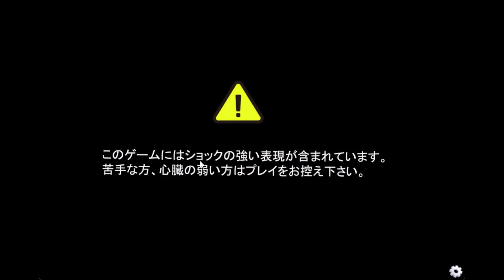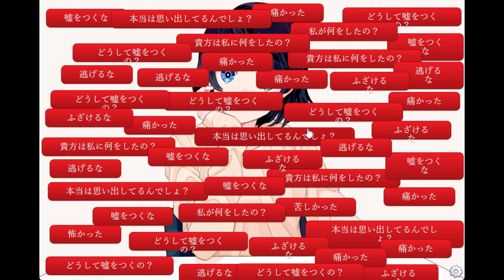ゲームを終えたときにサムネの涙が分かるゲームがヤバイ、、、【はじめましてボクのカノジョ】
2024年 8月19日
今日の動画ははじめましてボクのカノジョというゲームで遊びました！
サムネの涙の理由が泣く、、、